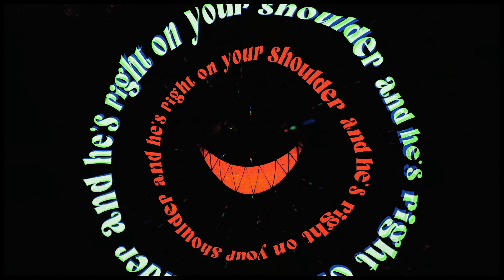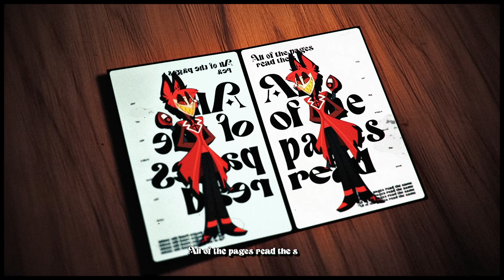ALASTOR SONG "Can't Be Saved" | FabvL [Hazbin Hotel]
Hazbin Hotel season 1 was absolutely incredible and Alastor is an absolute menace so you know I had to make a song! Massive shoutout to VivziePop for creating such a masterpiece, I hope I did it justice! Couldn't have made this without Lee Albrecht's amazing production and Jeup's stunning visuals.

CREDITS:
Video by -  @Jeup